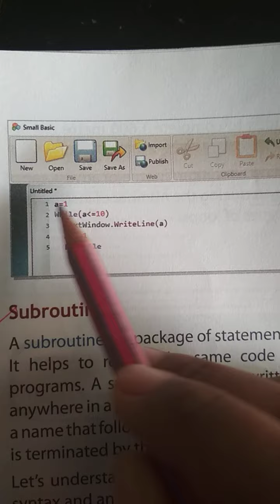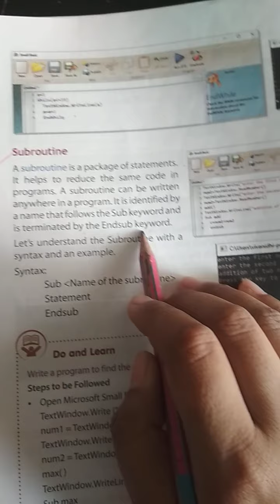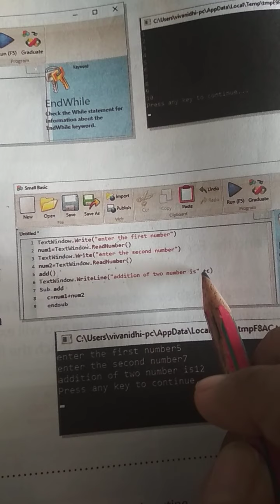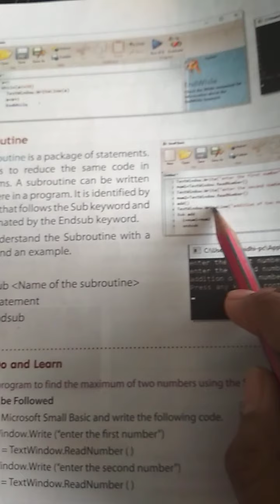September 18, 2020